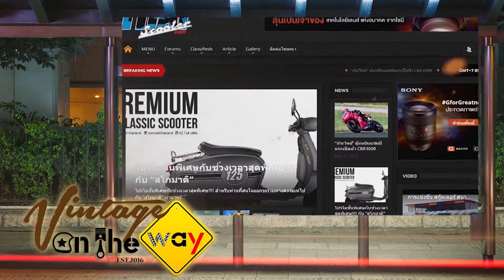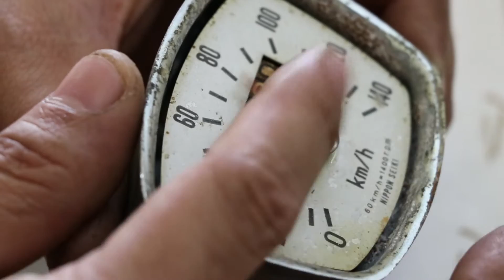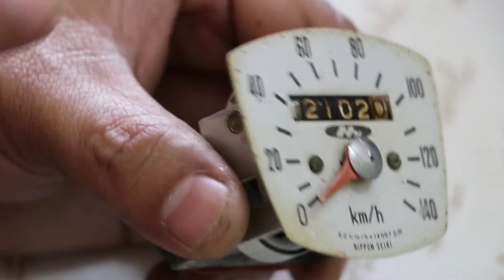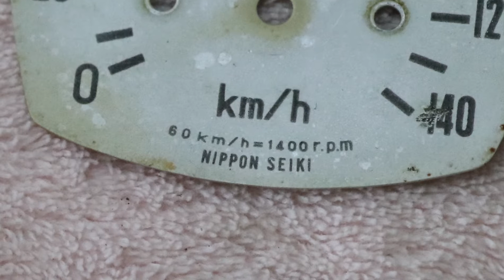Vintage on the way ตอน6 เบรค2/4 สอนวิธี ซ่อมไมล์รถคลาสสิค โดยคุณป้อ รับซ่อมไมล์ทุกรุ่น